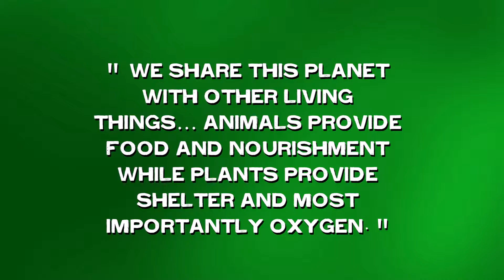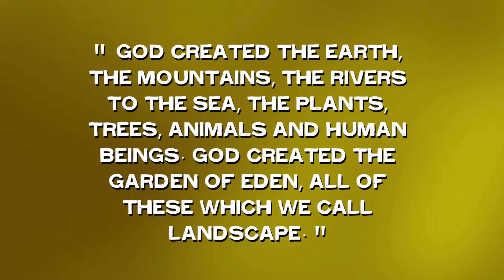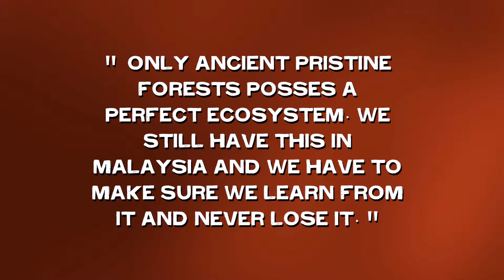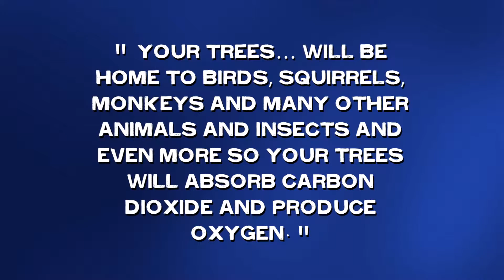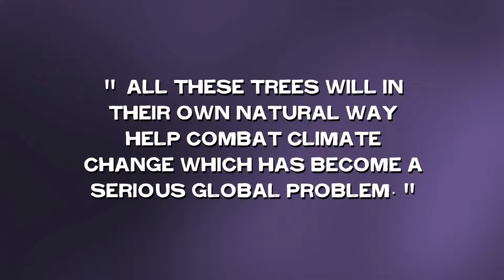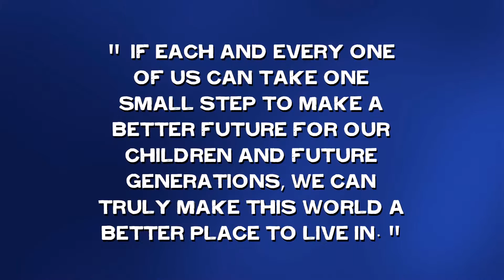Landskap Malaysia A Presentation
A collection of images from several tree planting and exploration activities organized by Landskap Malaysia, featuring quotations taken from speeches by Tun Jeanne Abdullah, chairperson of Landskap Malaysia.